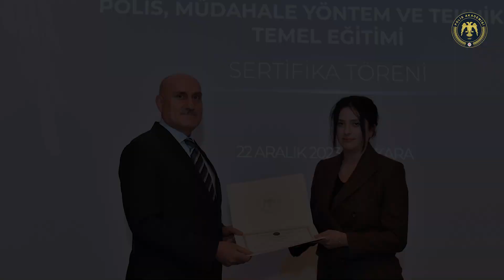II. Kademe Liderlik Eğitimi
11- 22 Aralık 2023 tarihleri arasında Akademimiz tarafından merkez ve taşra teşkilatında görev yapan personelin görevlerini daha etkin olarak yerine getirmesini sağlamak, hizmet öncesi eğitimlerle kazandıkları mesleki bilgilerin yenilenerek çağın gerekleri doğrultusunda yeni bilgi, beceri ve uygulama yeteneklerinin kazandırılması amacıyla Komiser rütbesinden Başkomiser rütbesine terfi eden 294 personele yönelik “II. Kademe Liderlik Eğitimi” düzenlenmiştir.

Söz konusu eğitimin sertifika törenine; Polis Akademisi Başkanımız Prof. Dr. Yılmaz ÇOLAK, Başkan Yardımcılarımız 1. Sınıf Emniyet Müdürü Fatih İNAL, 1. Sınıf Emniyet Müdürü Doç. Dr. Ufuk AYHAN, Prof. Dr. Bayram Ali SONER, PMYO ve POMEM Okul Müdürleri, Akademimiz Yöneticileri ve eğitimlerini başarıyla tamamlayan 294 personel katılım sağlamıştır.

Tören, Polis Akademisi Başkanımız Prof. Dr. Yılmaz ÇOLAK’ın hitaplarının ardından kursiyerlere sertifika takdimleri ile sona ermiştir.

Şimdiye kadar 2 dönem olarak düzenlenen “II. Kademe Liderlik Eğitimi”ni toplam 581 kursiyer başarıyla tamamlamıştır.